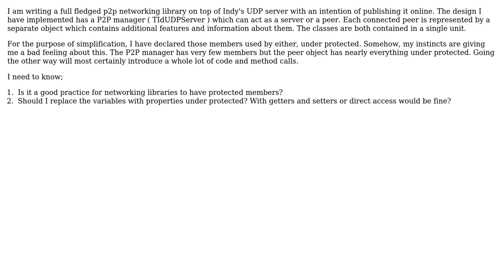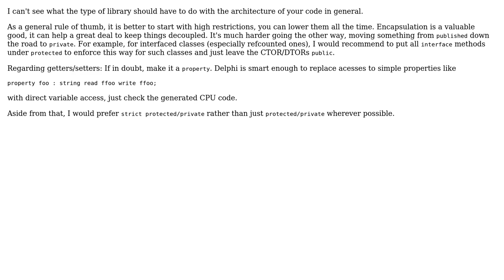Is it a bad idea to have many protected variables, events and procedures in a unit?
Software Engineering: Is it a bad idea to have many protected variables, events and procedures in a unit?

With thanks & praise to God, and with thanks to the many people who have made this project possible! | Content (except music & images) licensed under CC BY-SA | Music | Images & others | With thanks to user Umair Ahmed user JensG and the Stack Exchange Network Trademarks are property of their respective owners. You are responsible for your own actions.